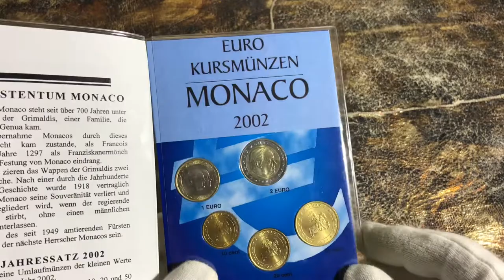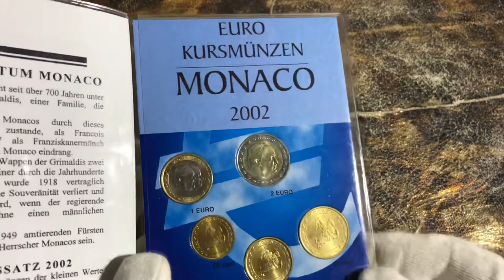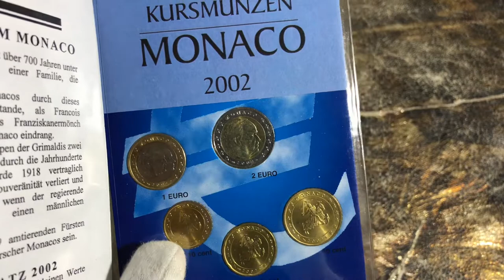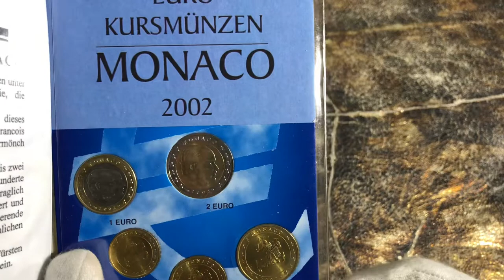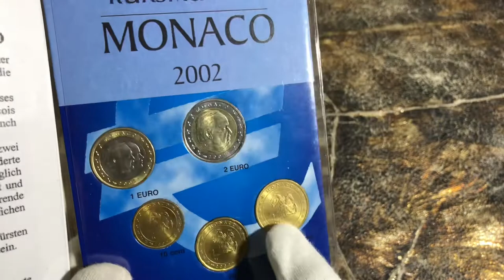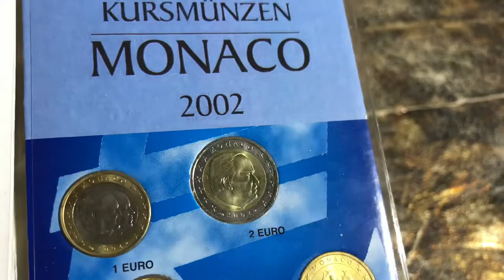Набор монет Монако 2002 года